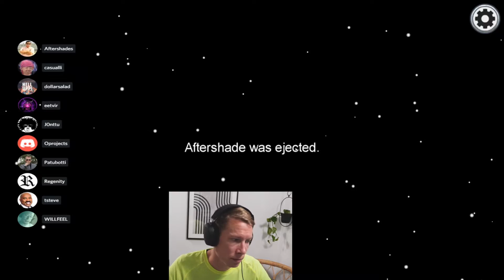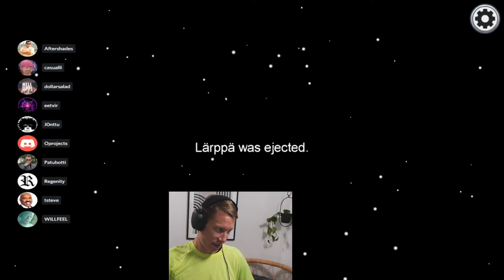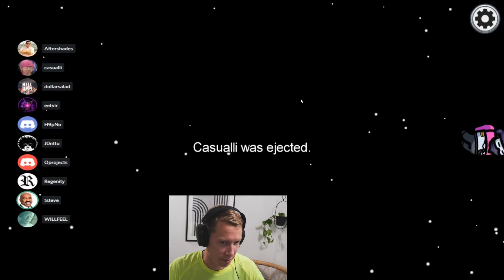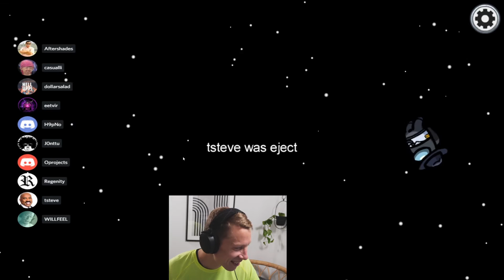Among Us pelejä katsojien kanssa feat. Lärvinen !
Ville pelaa Among Us:ia katsojien kanssa , tätä tullaan pelailemaan usein vastaisuudessa !

videotuotanto : Ruusunen